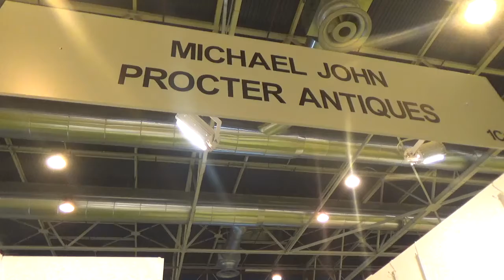UNIGOLF 2017 ANTIGUEDADES MICHAEL JOHNS 3